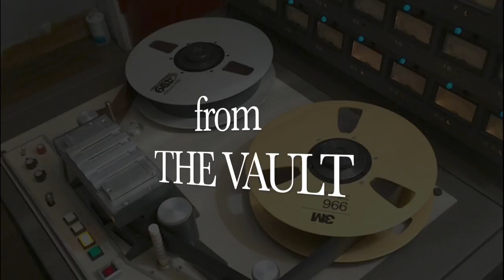How To Play Jump Blues Harp - Blues Harmonica & Guitar Jam - swinging blues - Tunesday 27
This week on  "TUNESDAY" I'm going way back (over 10 years ago) to when I would partner on the road with guitarist Doug Deming. Here’s an instrumental I worked up that we used to start the shows with sometimes. I hope you all enjoy this and are safe wherever you are…miss you all!!
Tips Appreciated!